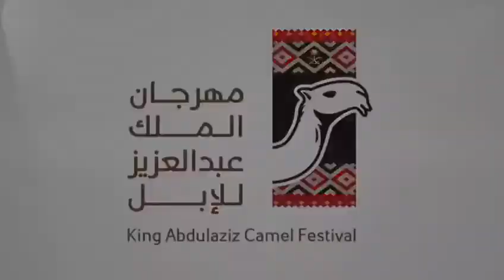عروض الإبل المشاركة في جائزة_الملك_عبدالعزيز_لمزايين_الابل يوم الاربعاء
عروض الإبل المشاركة في
اليوم: الأربعاء 16 ربيع الآخر 1439 هـ الموافق 3يناير 2018م
الفئة: فردي – دق
اللون: شقح – صفر